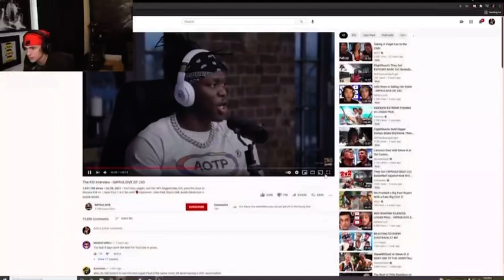vinnie reacts to impaulsive(KSI & Logan talking about him)